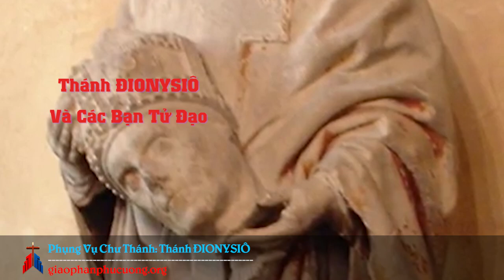Ngày 09.10: Phụng Vụ Chư Thánh - Thánh Đionysiô - Và Các Bạn Tử Đạo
Thánh Đionysiô, Giám mục Paris, đã chịu nhiều đau khổ vì danh Chúa Kitô và kết thúc cuộc đời dưới lưỡi gươm.

Câu nói trên đây của thánh Grêgoriô thành Tours là tất cả những gì chúng ta biết được về thánh Đionysiô. Người ta kể lại truyền thuyết rất hấp dẫn về ngài như sau:

Vào năm 251, Đức Giáo Hoàng Fabianô đã sai bảy Giám mục đi truyền giáo tại xứ Gaules. Các vị tông đồ này đã vượt qua mọi gian nguy và thiết lập nên các giáo đoàn Arles, Toulouse, Narbonne, Clermont, Limoges, Tours và Lutèce. Trước hết các ngài dừng lại ở Arles, rồi phân tán đi các tỉnh xứ Gaules. Lutèce là tỉnh xa nhất. Nhiệt tâm với đức tin, Đionysiô đã muốn tới đó.

Đionysiô đã thực hiện được nhiều cuộc trở lại rất ngoạn mục. Chỉ kêu cầu đến danh Chúa, ngài đã làm lật nhào pho tượng thần Hỏa (Mars) khổng lồ. Chứng kiến cảnh tượng này, nhiều người đã phục dưới chân ngài xin theo đạo. Cùng với linh mục Eleutheriô và phó tế Rusticô, Đionysiô tiến xa về hướng Bắc và dừng lại tại Lutèce. Ngài thiết lập giáo đoàn Paris và làm Giám mục tiên khởi của giáo đoàn này. Ngài luận bác sự điên dại của các ngẫu thần và rao giảng một Thiên Chúa duy nhất và Chúa Giêsu là Đấng Cứu Chuộc.

Phần đông thính giả tin theo ánh sáng Chúa Kitô giáo. Một trong số những người trở lại là lãnh chúa miền Montmorency. Tên ông là Lisinius. Ông đã cho thánh Đionysiô trú ngụ và biến gia thất thành nơi hội họp của các Kitô hữu. Dân chúng đổ xô đến rao giảng, từ bỏ tà thần và lãnh nhận bí tích rửa tội. Thánh Đionysiô phong chức cho nhiều tác viên mới.
Dùng của cải dân Gaules dâng hiến, ngài dựng nên bốn nhà nguyện: một dâng hiến Chúa Ba Ngôi (nơi này sẽ thành thánh đường kính thánh Bênêditô). Năm 1685, người ta đọc được ở đó những dòng chữ này: "Trong nguyện đường này, thánh Đionysiô đã khởi sự yêu cầu Chúa Ba Ngôi", một nguyện đường dâng kính hai thánh tông đồ Phêrô và Phaolô (thánh Genevière thích đến cầu nguyện và được mai táng tại đây), nguyện đường thứ ba đâng kính thánh Stêphanô và nguyện đường thứ tư dâng kính Đức Bà (nay gọi là đền thờ Notre-dame-des-Champs).

Thánh Đionysiô vui mừng vì thành quả gặt hái được. Nhưng các người ngoại, nhất là các tư tế dân ngoại bực tức. Họ than phiền với quan chức của vương quốc. Khi hoàng đế Maximilianô mang quân qua xứ Gaules, lệnh bách hại Kitô giáo được ban hành nghiêm nhặt. Vị tông đồ cùng với hai vị bị điệu ra tòa.

Ngài trả lời rằng:
- Chúng tôi là tôi tớ Chúa Kitô.

Thánh Đionysiô cùng hai bạn bị tống ngục, nơi sẽ trở thành thánh đường thánh Đionysiô thành Chartres. Bị đánh đòn, bị hành hạ đến chảy máu, thánh nhân không hề than trách kêu la. Thay tiếng rên xiết, ngài nói lên niềm tin và lời ca tụng. Bọn lý hình giương búa, múa roi trước mặt ngài, nhưng lão già 110 tuổi đầu bạc vẫn đầy tin tưởng và êm dịu trả lời:
- Chớ gì tôi phải chịu tất cả mọi cực hình này cùng một lúc để tôi sớm được hạnh phúc với Chúa Kitô.

Ngài bị ném cho thú vật xâu xé. Nhưng những thú dữ chỉ liếm chân ngài. Bị treo lên thập giá, nhưng từ trên cao, ngài giảng về cuộc khổ nạn của Chúa khiến cho nhiều người trở lại. Vừa sợ vừa giận, quan tòa ra lệnh xử trảm con người đầy dũng cảm này. Nơi hành hình là một ngọn đồi dâng kính Thủy thần (Mercure), nhưng sau này được coi là núi các thánh tử đạo (Montmartre). Xác các thánh tử đạo không được chôn cất, nhưng phải để làm mồi cho súc vật.

Nhưng có huyền thoại kể rằng: thánh Đionysiô sau khi bị chặt đầu, đã chỗi dậy cầm lấy đầu mình, đi xa khoảng hai dặm về hướng đông. Một sử gia nói rằng: Ngài dừng lại ở nơi ngài muốn chôn cất và là tu viện của ngài.

Có một phụ nữ tên là Catulla đã chôn xác ngài ở một ngôi làng (làng này sẽ mang tên Đionysiô) bà dựng một nguyện đường bằng gỗ, nhưng rồi thánh Genevière đã xây lại bằng đá. Dagobert sẽ xây cất một thánh đường và một tu viện ở đó.